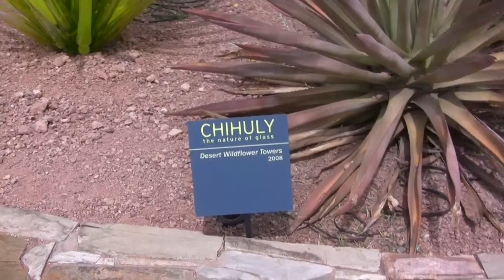Chihuly - The Nature of Glass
Chihuly glass works at the Desert Botanical Gardens in Phoenix Arizona - spring 2009